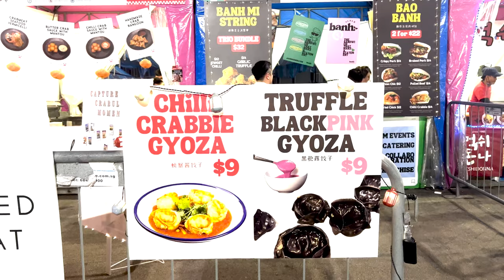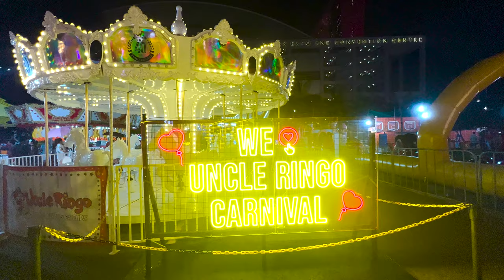Trip: Bay Front Gastro Beats 2024. The people festival. A month of food, music & entertainment.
The people's festival.  It's a celebration of food, music and community!  And pets are welcome.  31 May to 23 June 2024.